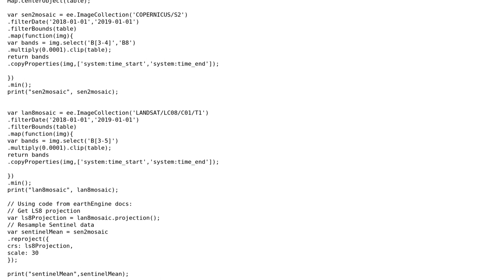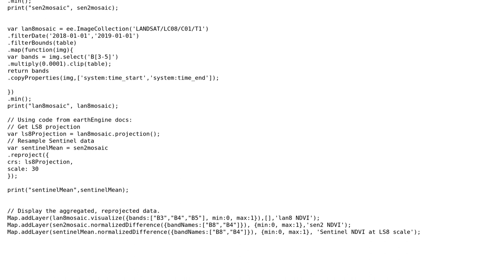GIS: Image Resampling in Google Earth Engine?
With thanks & praise to God, and with thanks to the many people who have made this project possible! | Content (except music & images) licensed under CC BY-SA | Music | Images & others | With thanks to user Johny Astine user JepsonNomad and the Stack Exchange Network Trademarks are property of their respective owners. You are responsible for your own actions.